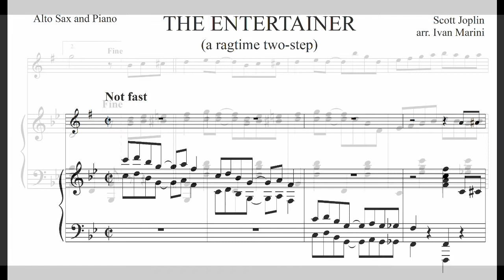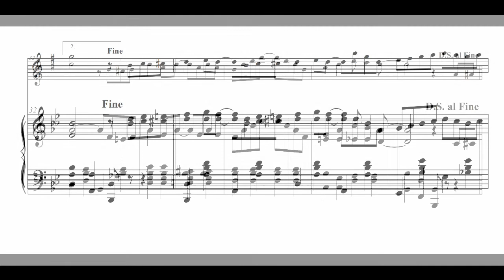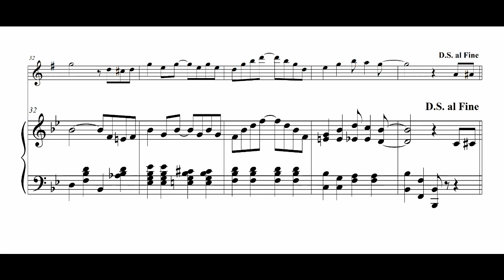The Entertainer (easy Alto Sax and Piano)